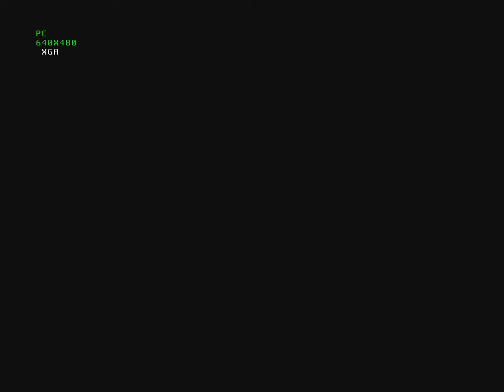Carmageddon, 1997, level 2, 3dfx voodoo 3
Vortex 2 in SB PRO Emulation